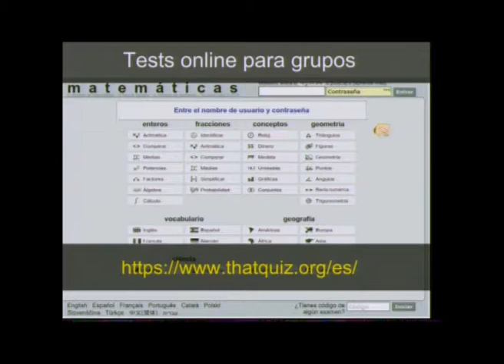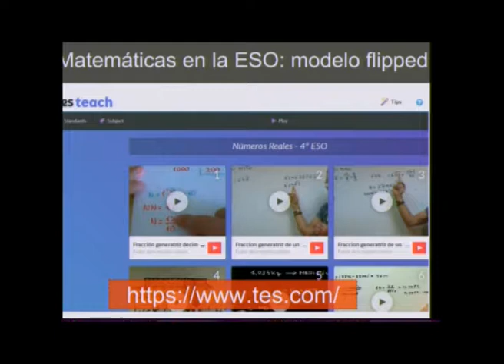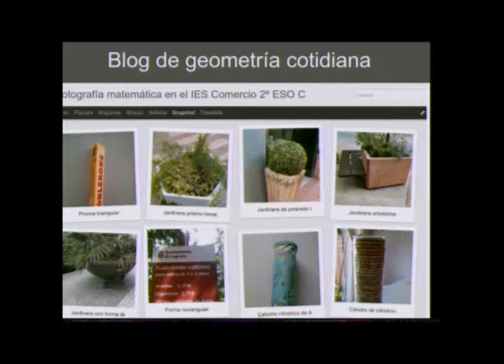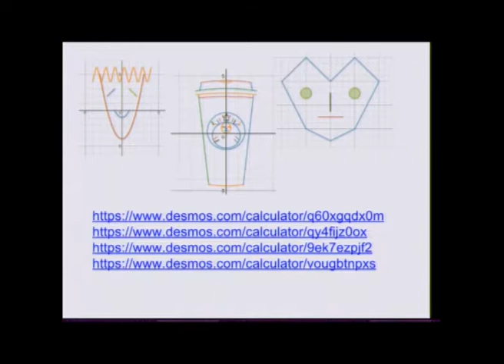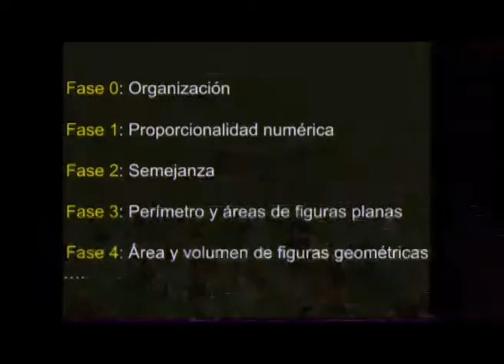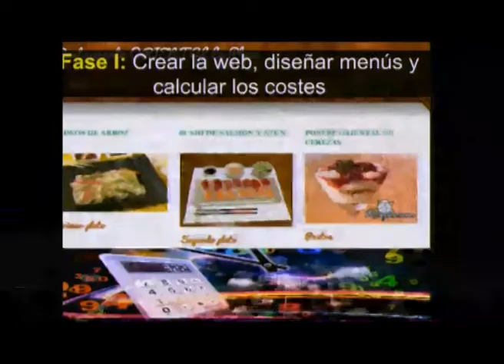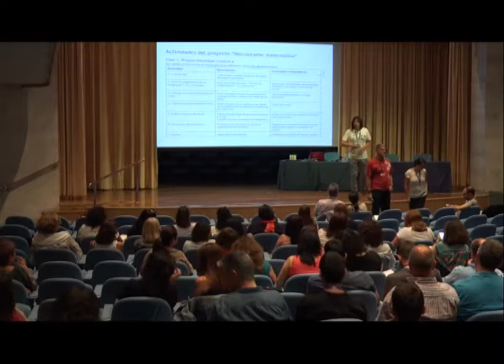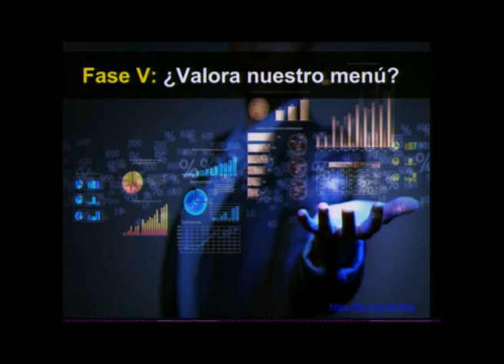Las TIC como herramientas didácticas Parte 5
Antonio Omatos presenta en este fragmento la forma en que emplea diferentes recursos TIC en sus clases.

El ponente Antonio Omatos Soria (Profesor de Educación Secundaria en el IES “Comercio” de Logroño y exasesor TIC del CFIAME de La Rioja) presenta una ponencia sobre el modo en que implementa las nuevas tecnologías en su docencia.